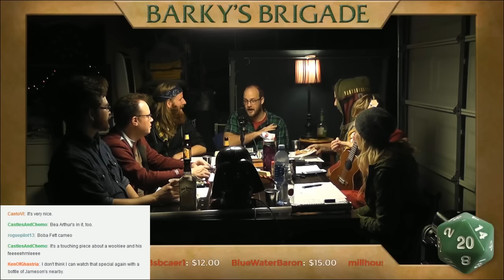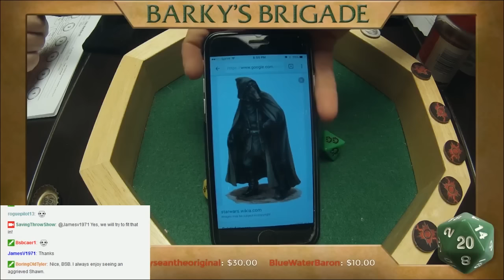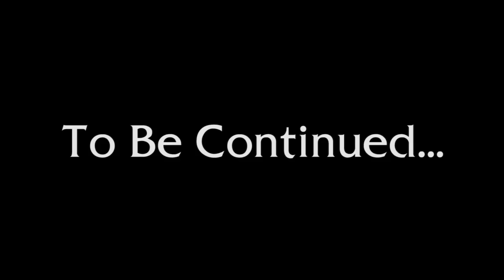Saving Throw - Star Wars Holiday Special 2015 - Episode I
We're playing Fantasy Flight's Star Wars - Edge of the Empire RPG. Join a special Star Wars version of Barky's Brigade as they sell out Luke and Obi Wan and hitch a ride on the Millennium Falcon!

Players:
Udo Meinhardt - Chiss Force User - Tom Lommel - @tomlommel / @dungeonbastard

Arqe Barky - Wookiee Marauder/Medic  - Amy Vorpahl - @vorpahlsword

Donovan Belter - Human Mercenary Soldier - Shawn Graham - @MrShawnGraham

Aatuska Nakine - Rodian Assassin - Virva Aryan

Asher Flynt - Bothan Politico - Chris Greenwood

BR1-NK - Droid Mechanic Slicer - Mason McDaniel - @GM_Mace

Directing/Editing
Dom Zook

Camera
Kermit Crill - @crillfactor